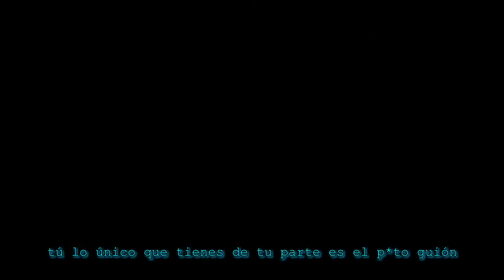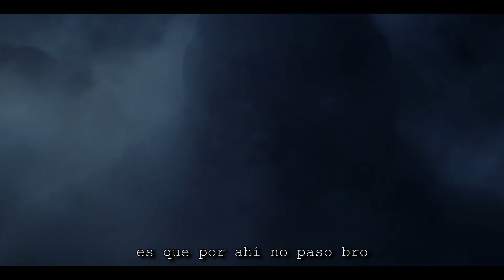JazzGoes - Godzilla vs Kong (Hombro a Hombro/MovieRap)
Espero les guste, una batallita que tenia prometida. ahí nomas quedo biego xd